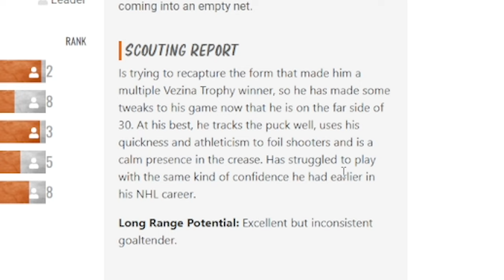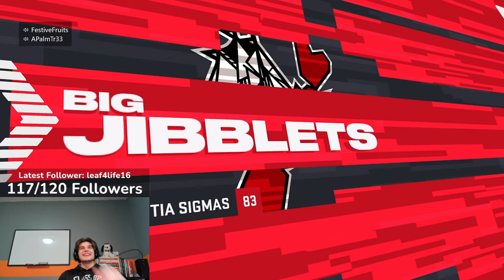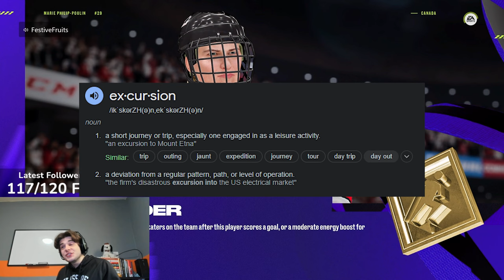This Goalie Build is WILD.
BFTBG